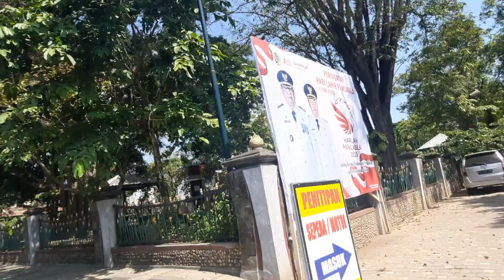suasana‼️siang hari alun alun tulungagung tetap ramai